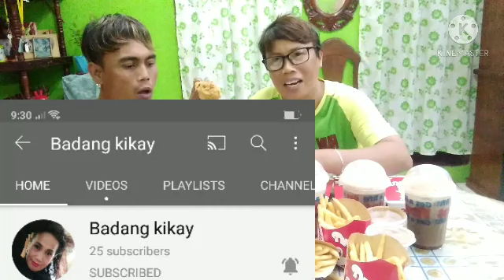MUKBANG JOLLIBEE / SPONSOR BY BADANG KIKAY